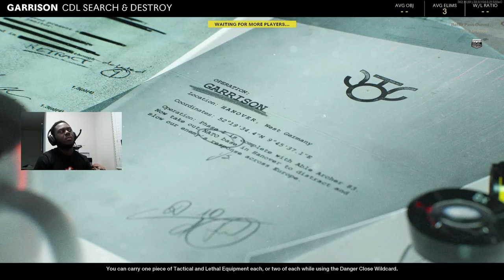I HATE MY TEAMMATES! CALL OF DUTY COLD WAR LEAGUE PLAY | DAY #46